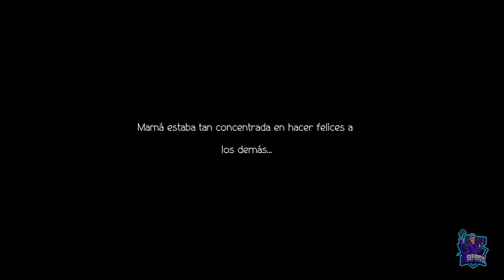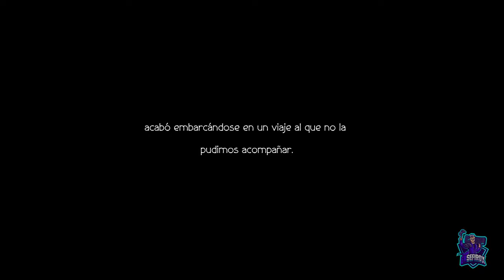AGNEA: Capítulo 1 // OCTOPATH TRAVELER 2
AGNEA: Capítulo 1